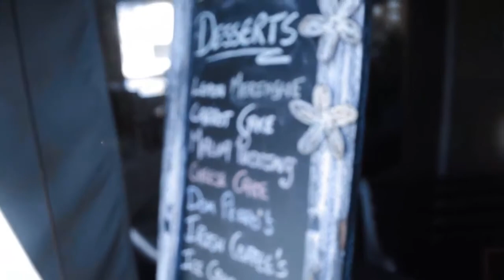Advertising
An ad I made for a Clarens restaurant, the first of the Clarens wine and dine show. I created and filmed everything in this video except for the piano. I used cinema 4D, After effects and a Nikon D3200.